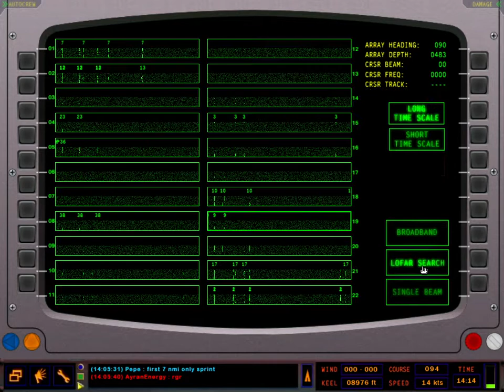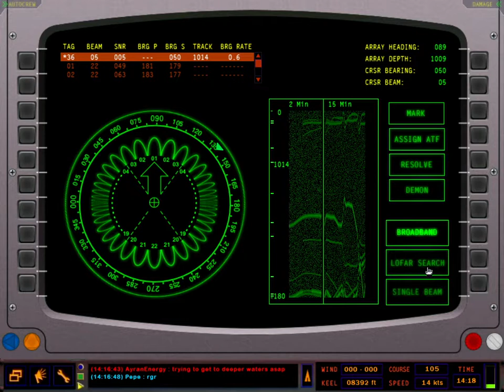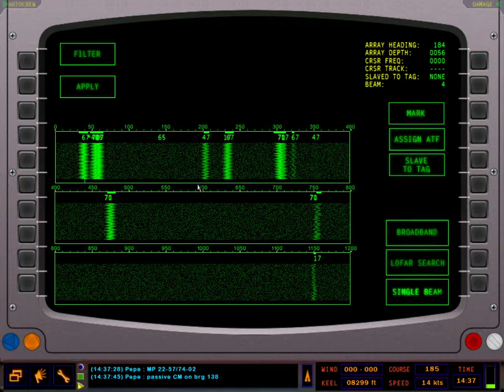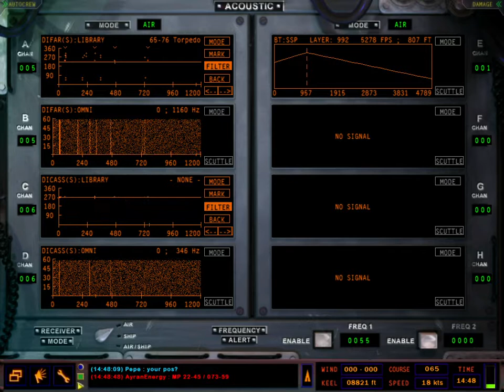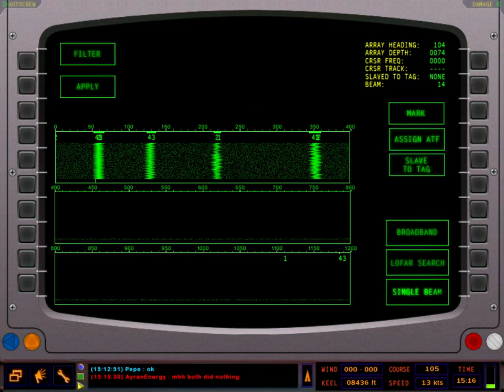Crooked or cooked - MP battle - RA 1.50 (2021 June 5)